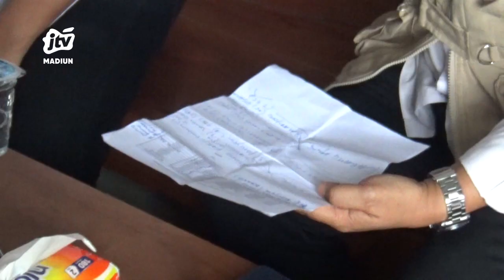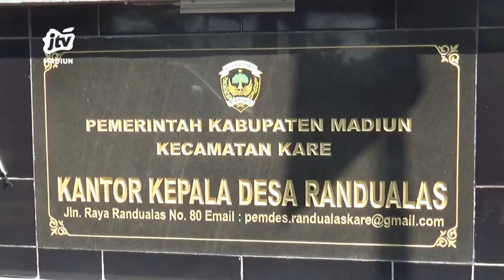KAB. MADIUN - Dispendukcapil Jemput Bola Rekam E-KTP Lansia, Disabilitas & ODGJ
Setiap warga negara memiliki hak yang sama tanpa terkecuali mereka yang masuk kategori orang dengan gangguan jiwa atau odgj. Termasuk juga para lansia dan orang sakit yang tidak memungkinkan untuk datang ke lokasi pembuatan ktl-elektronik.  Mereka akan mendapatkan pelayanan kependudukan dengan petugas datang langsung tempat tujuan.
Office : jl. Sarimulya no 47 Rejomulyo, Kartoharjo, Kota Madiun